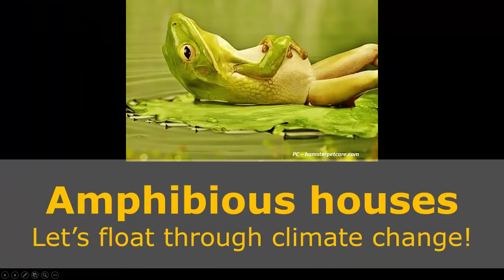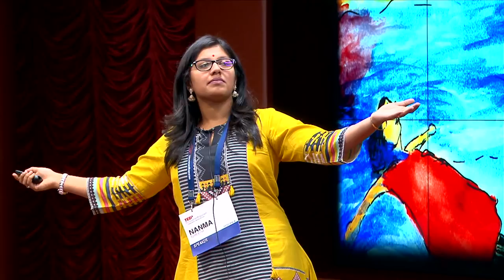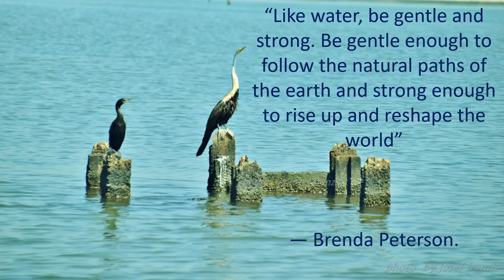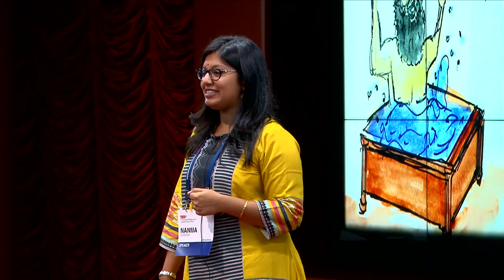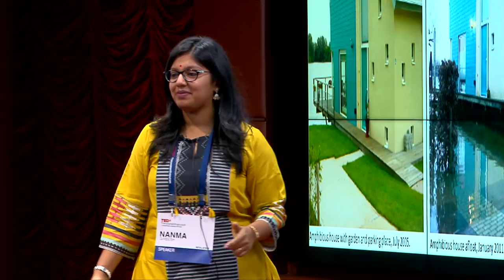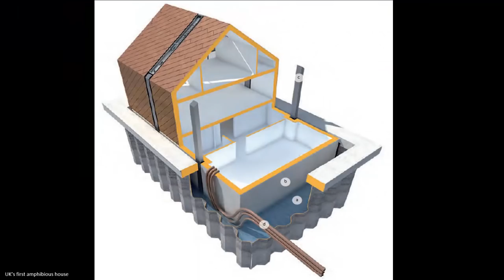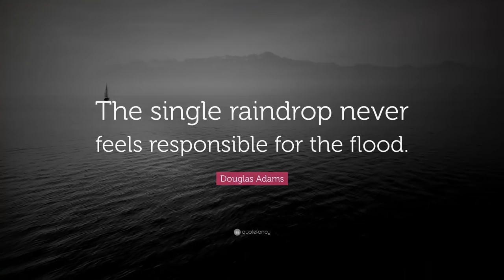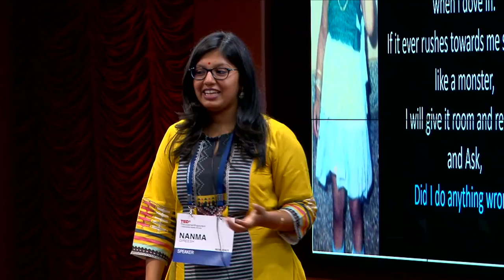Why amphibious houses are essential in flood prone cities | Nanma Gireesh | TEDxThiruvananthapuram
What do you do when your city is hit with a deluge? How would you minimize the damage to buildings? Ever wondered what Amphibious houses were? This is where Nanma Gireesh comes in. In this talk, Nanma shares how amphibious houses are a better alternative to the standard housing in areas that are prone to natural calamities like floods, as amphibious houses take little to no damage in comparison.
 Nanma is a Civil Engineer with post-graduation in Translational Engineering who co-founded an interdisciplinary consultancy firm called NestAbide, currently focussing on Amphibious housing technology and lake rejuvenation projects.

As a solution to the sinking houses in Munroe Islands, Kollam, Kerala, the concept of the amphibious house was first studied. She visited and researched on 32 amphibious houses that are built on the banks of Maas River in Maasbommel, Netherlands, with the help of few professors and natives. Taking inspiration from how Holland sees water, flood and nature, She started and is currently working on implementing the amphibious housing project in Kerala.
She is also an avid painter, dancer and nature lover. This talk was given at a TEDx event using the TED conference format but independently organized by a local community.